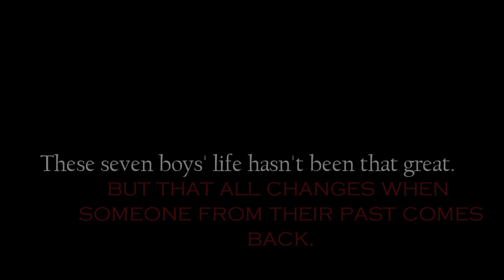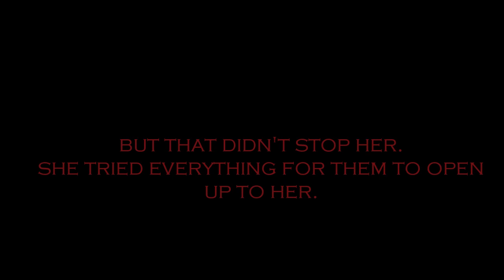I NEED U {BTS x OC} Fanfic Trailer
I got so inspired by BTS new mv "I Need U that i decided to do this fanfic trailer." I absolutely love the song and the mv ; i can't wait for the 19+ rated one. LOL

I cried so much in that mv ; even just hearing the song. I'm a crybaby; I know. xD

anyway, I hope you guys enjoy this trailer. I'm not too sure if I should do it but maybe later I will ; who knows. (;